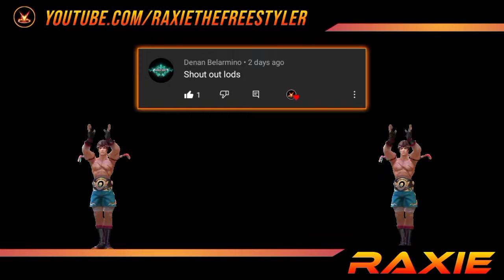Even Lesley Ultimate Can't Touch My Gusion (MUST WATCH) Gusion Freestyle Montage🔥 | Raxie | MLBB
In this Video:
Gusion
Gusion Montage
Gusion Freestyle
Gusion Astre
Gusion FastHands
Gusion Combo

Video Message:
Be the devil first, if you wish to illuminate them.

If you love my Contents, Feel free to follow my Official Social Media Accounts:👇

                                                             Raxie
                                                        Truly Your's,